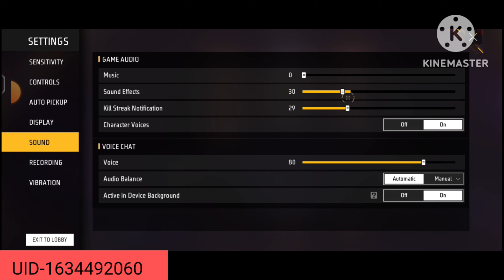BR rank push with to heroic random players